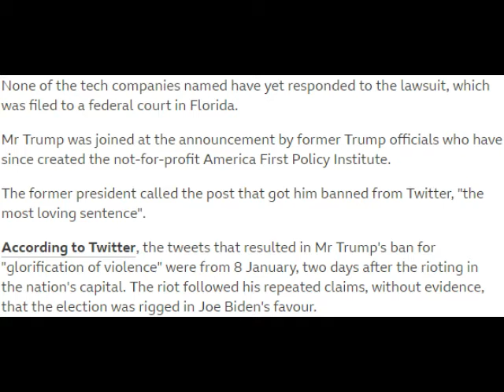Donald Trump has declared war against big tech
Looks like Trump won't stay silence.  (⊙x⊙;)

Vengeance is big